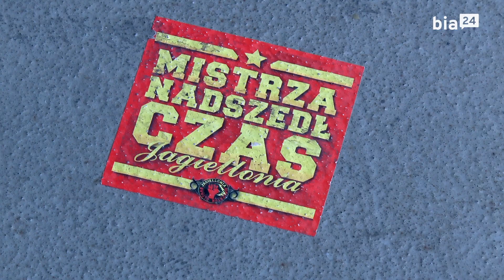Murawa stadionu po świętowaniu wicemistrzostwa